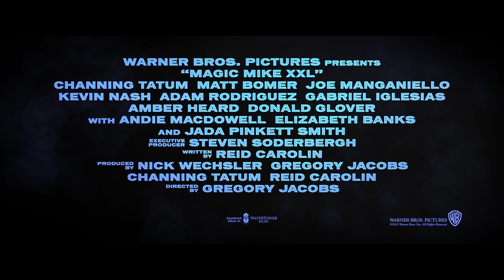Magic Mike XXL - #2